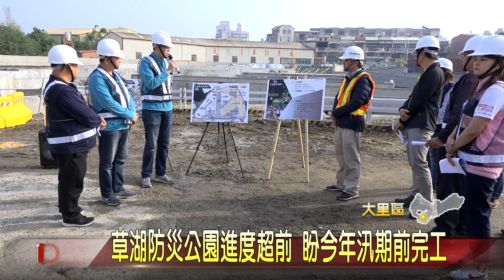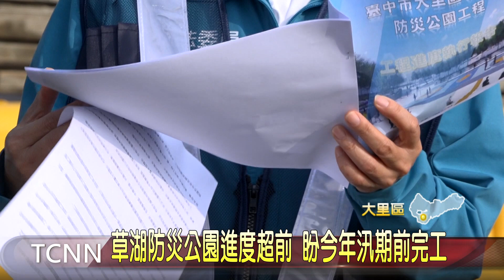大台中新聞 大里草湖防災公園視察工程進度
為了改善大里溪南及草湖地區長年水患的問題，市府規劃設置大峰路防災公園，從去年五月底動工後馬不停蹄施工，這天立委何欣純以及議員、里長等人到現場會勘，表示工程進度超前，盼能夠在近年汛期前完工，屆時除了有智慧系統防災功能之外，也設置多功能球場等活動空間，將防洪治水結合休憩空間，提升使用效益。